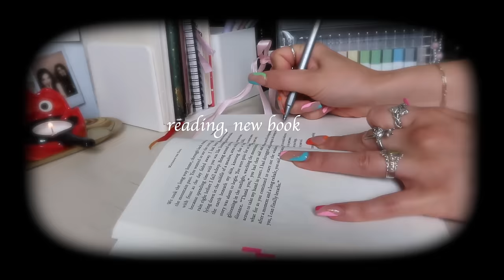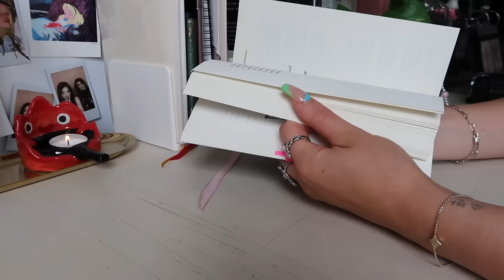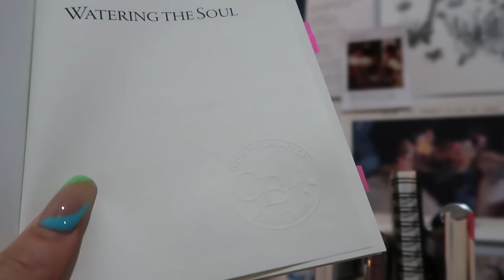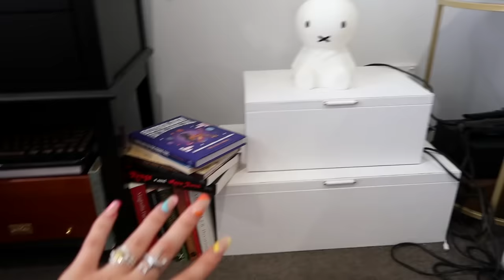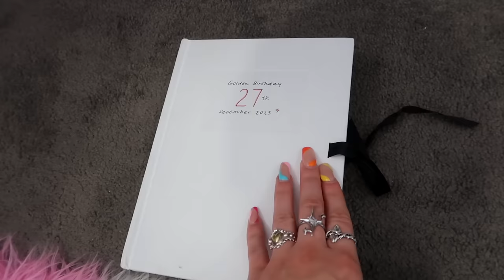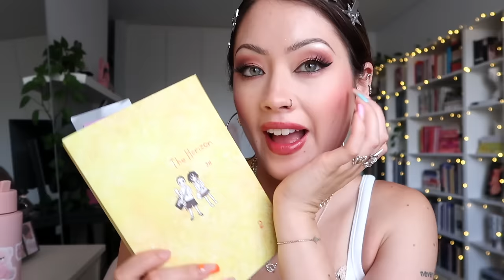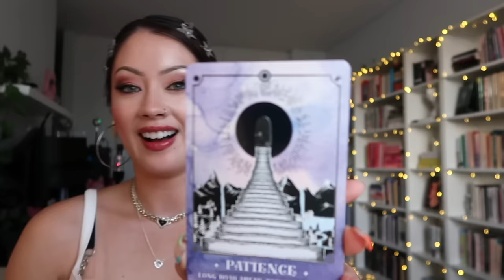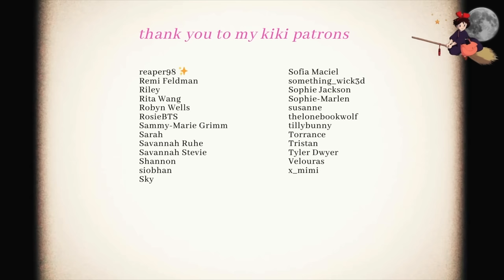new bookshelf, thought provoking reads, Q&A ☁️♡ a cosy & chatty vlog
for exclusive content (book club, exclusive reading vlogs, live shows & more)

✨🧚🏻 links 🧚🏻✨
‣ watering the soul
‣ the horizon vol. 2

‣ journaling channel:  @JournalwithChloe
‣ ASMR channel:  @chloebunnieasmr
‣ streaming channel:  @chloebunniestreams

/    づ♡